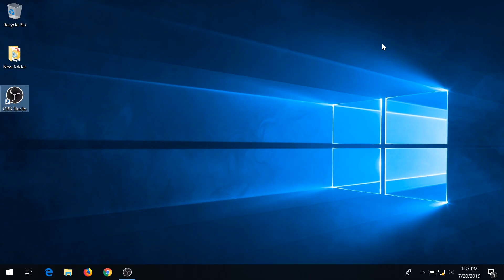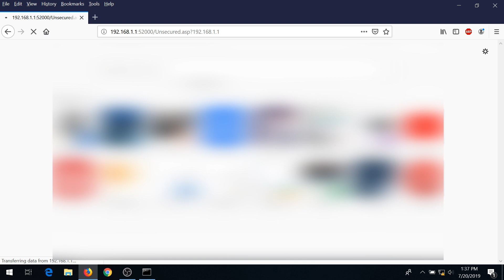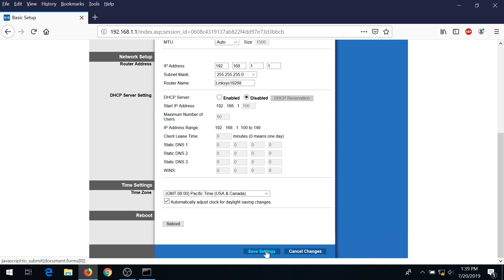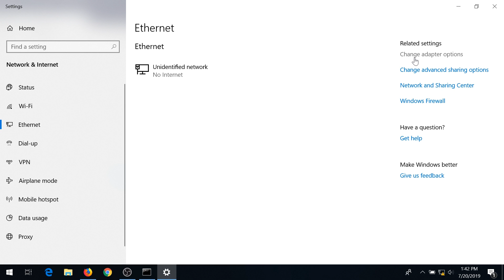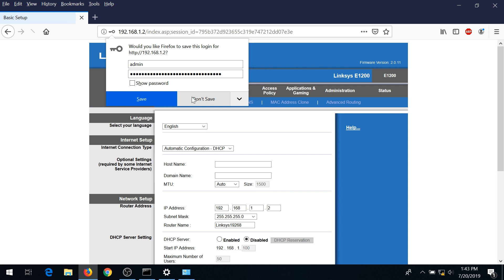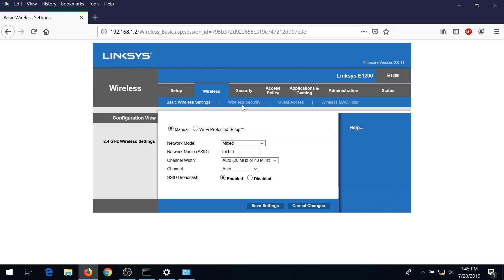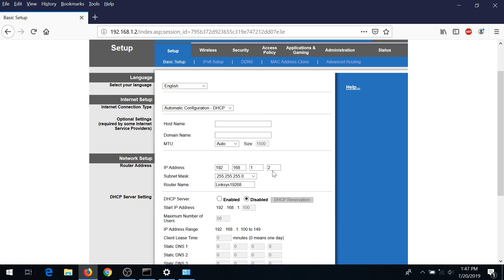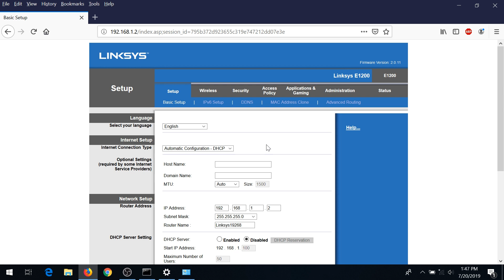Changing old router into network switch or Wireless Access point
How to use your old wireless router as network switch, or Access point.

PERSONAL GEAR
4k Asus Monitor
Video Camera Tripod